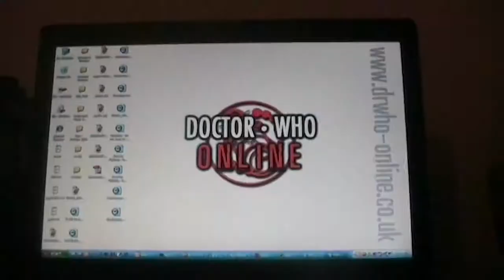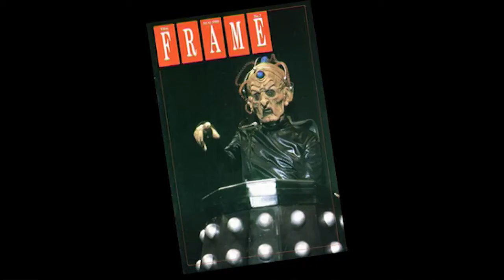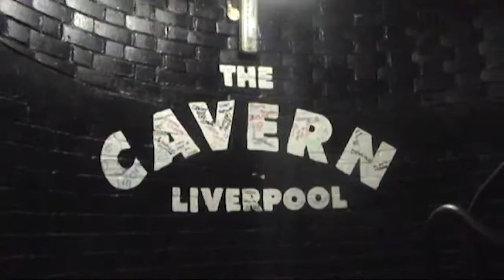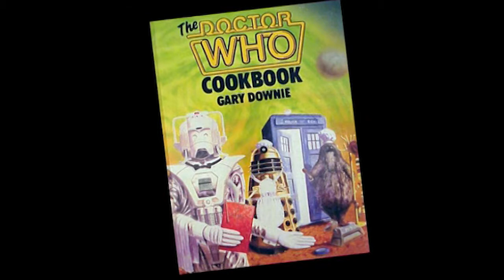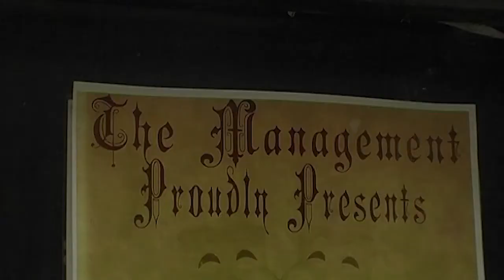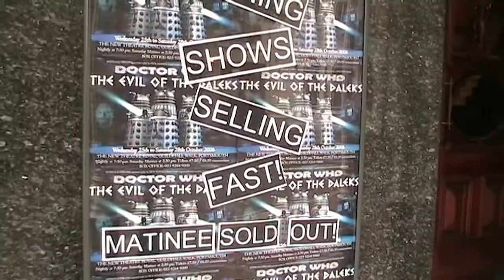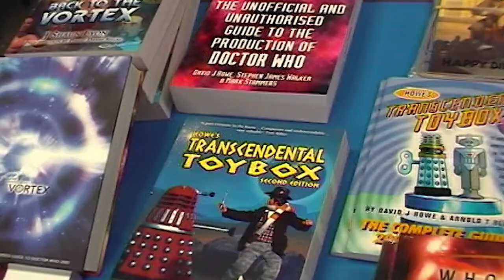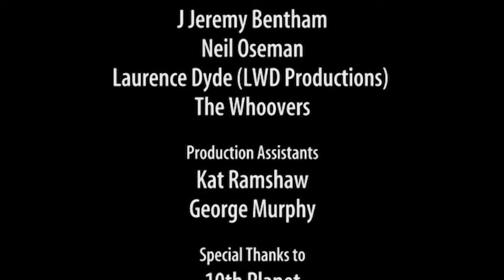FANZ | A DOCTOR WHO Documentary (Re-Mastered)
From the Video Vaults and a Re-Mastered Documentary of mine that was originally Filmed back in 2006 but wasn’t released until 2010.

BBC Television's DOCTOR WHO is the World's longest running Science Fiction TV Series and over the years has built up a loyal and passionate fanbase around the Globe. This Documentary showcases the Weird, Wacky and Wonderful World of DOCTOR WHO Fandom. SINCE the impact of the new Series in 2005, it has never been a better time to embrace the affection this unique Programme generates. The film covers the vast spectrum of Fandom including Conventions, Fan Fiction, Artwork, Merchandise, the Internet, Professional Fans and the dedicated following of DOCTOR WHO.

FANZ - Just what the Doctor ordered!

Re-Mastered - July 2022
MY OTHER YOUTUBE CHANNELS:
AMAZON PRIME VIDEO:
‘Spiral Paranormal’ on Amazon Prime Video:
EQUIPMENT:
Camera: Canon E0S M50